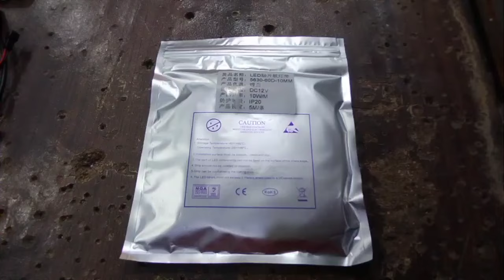How to Install a Sensor in a Mirror: Step-by-Step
In this video, we'll walk you through the process of installing a sensor in a mirror. Whether you're setting up a touch sensor, light sensor, or motion sensor, this step-by-step guide will help you transform your mirror into a smart, functional piece. Perfect for DIY enthusiasts and home tech upgrades!

Tools needed for the installation

How to connect wiring safely

Proper placement of the sensor for optimal performance

Mirror glass main sensor lagane ka mukamal tarika.